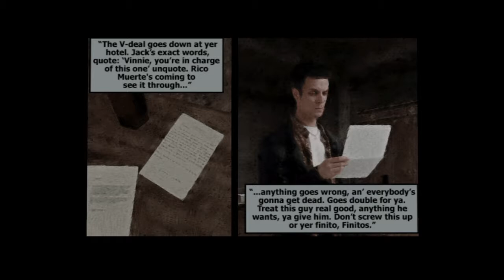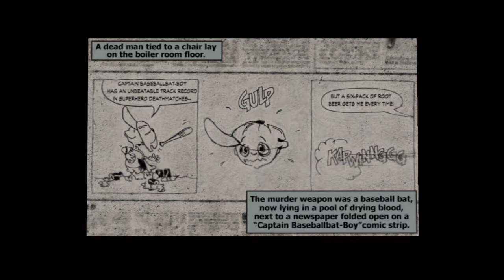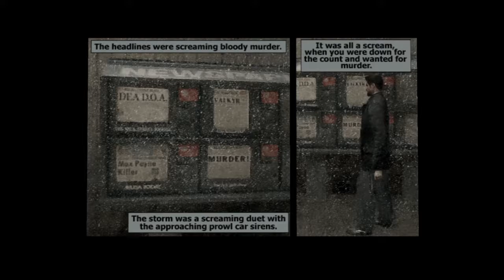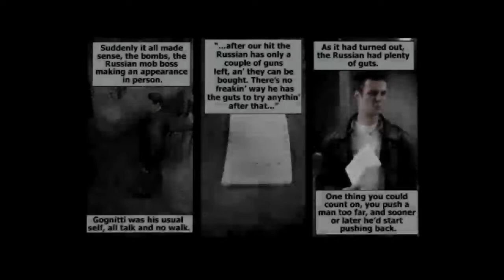Max Payne........throwback......part 1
Arizonasgamer